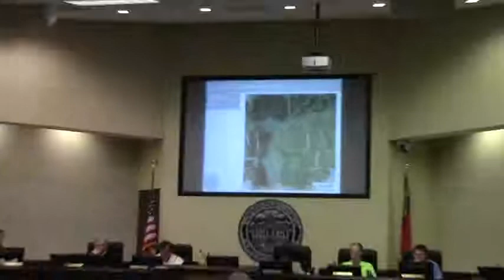6b. REZ-2013-09 Moody Housing Val Del LCC Work Session 2013-08-12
Lowndes County Commission (Work Session)